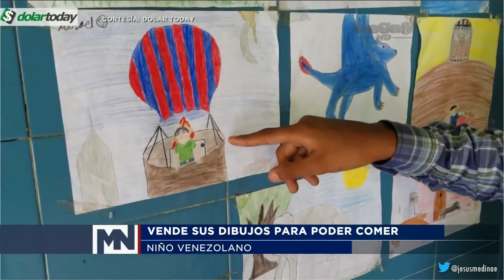Niño vende dibujos para poder comer - Venezuela